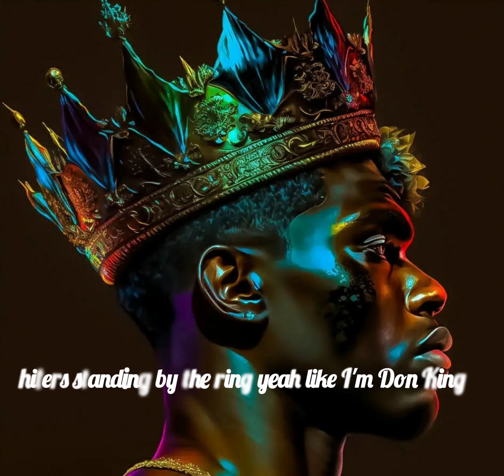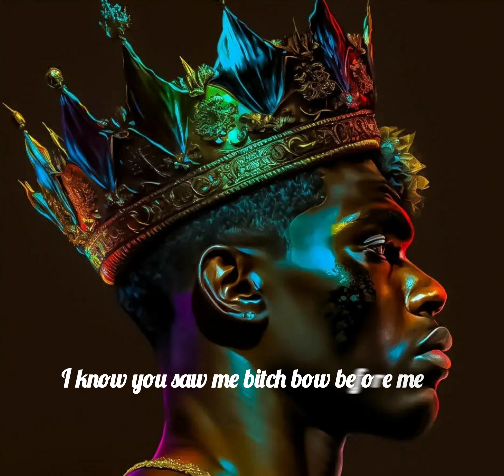The Mad King (lyrics)